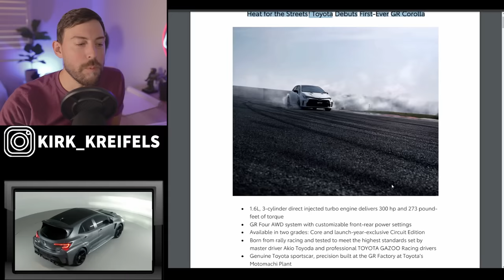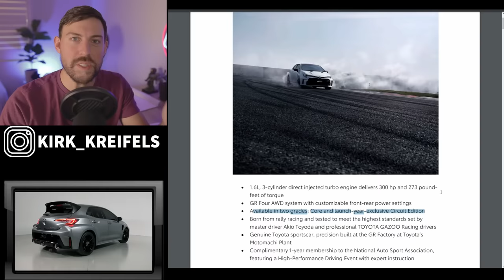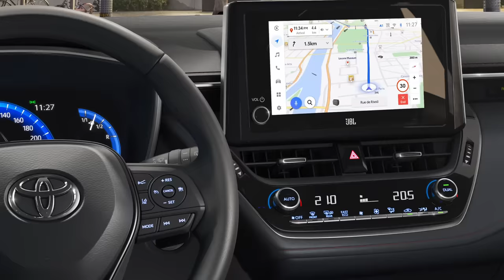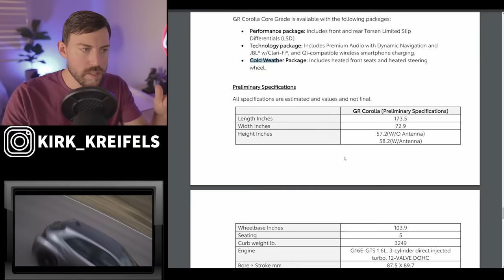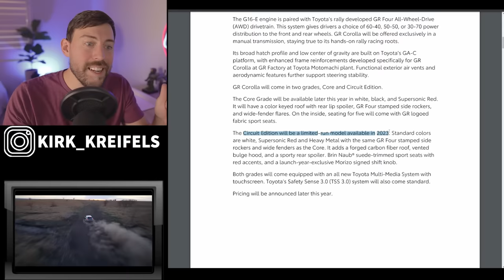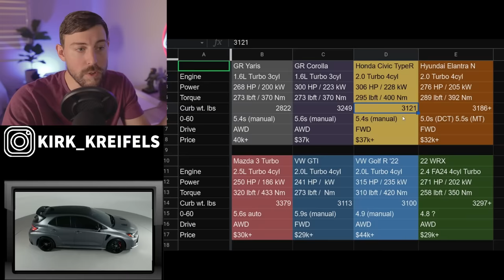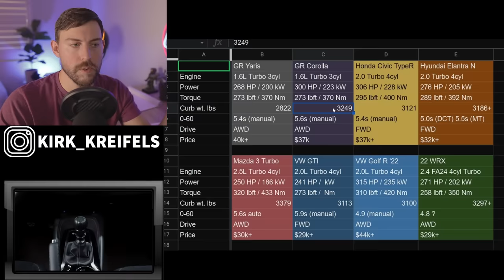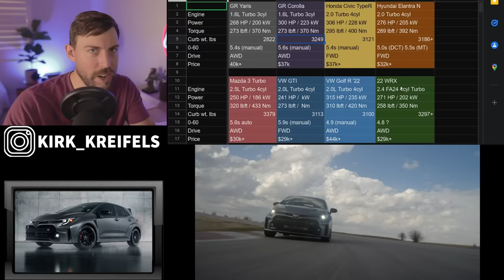OFFICIAL | 2023 Toyota GR Corolla Revealed! Design, Specs, and MORE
Toyota is guns blazing with its newest GR product, the GRCorolla. Modeled after the GRYaris, this hot hatch is screaming towards America this year in 2022 to complete the 3 brothers family with the GRSupra and GR86 . Here are all the official details

• 1.6L, 3-cylinder direct injected turbo engine delivers 300 hp and 273 poundfeet of torque
• GR Four AWD system with customizable front-rear power settings
• Available in two grades: Core and launch-year-exclusive Circuit Edition
• Born from rally racing and tested to meet the highest standards set by
master driver Akio Toyoda and professional TOYOTA GAZOO Racing drivers
• Genuine Toyota sportscar, precision built at the GR Factory at Toyota’s
Motomachi Plant
• Complimentary 1-year membership to the National Auto Sport Association,
featuring a High-Performance Driving Event with expert instruction